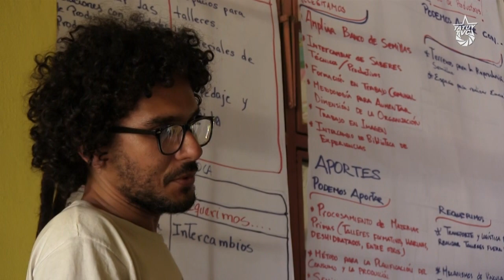Edith Pineda - El capital contra lo común, tensiones y potencias en la batalla del pueblo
Del 31 de enero al 2 de febrero se realizó en Socopó, estado Barinas, el Encuentro de Experiencias de Economía Popular: el capital contra lo común, tensiones y potencias en la batalla del pueblo. Tuvo como finalidad recapitular los esfuerzos de distintas organizaciones populares a lo largo de 2019 y marcar una agenda para el 2020. Al mismo tiempo sirvió para que un grupo de investigadores e investigadoras divulgara los resultados de un trabajo que vienen desarrollando sobre las distintas formas de economía popular activas en el territorio nacional en medio de la crisis económica.

En el encuentro participaron voceras y voceros de organizaciones como CECOSESOLA (Edo. Lara), la Red de productores Los Pocitos, los Comités de Consumo (Edo. Mérida), la Comuna Altos de Lídice, el Colectivo Otro Beta y la Cooperativa Unidos San Agustín Convive (Dto. Capital), también el Mercado Campesino Comunal ‘Ticoporo’ del estado Barinas. Acompañaron en este espacio como organizaciones invitadas Voces Urgentes, Utopix y Tatuy Tv.